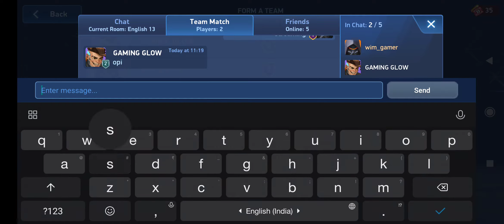GAMEPLAY WITH GAMING GLOW